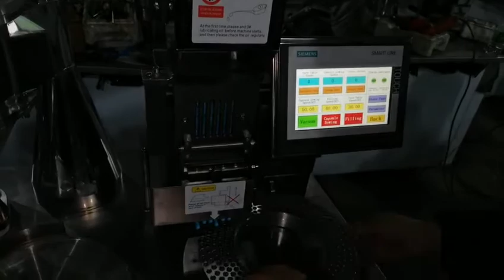Máy đóng nang bán tự động Thượng Hải - [ nahaso.com ]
Máy đóng nang bán tự động hàng chất lượng, đóng nang số 0, màn hình cảm ứng , điều khiển bằng PLC rất dễ và tiện lợi khi sử dụng. Hệ thống cơ khí và phụ kiện sử dụng hàng Nhật Bản, Đài Loan
Địa chỉ: Chợ cá Yên Sở, phường Yên Sở, quận Hoàng Mai, Hà Nội

- máy chế biến thịt, cá: máy thái thịt động, thái nem tai, thái bì heo
- máy thái rau củ quả đa năng: máy thái chuối, máy thái khoai tây..